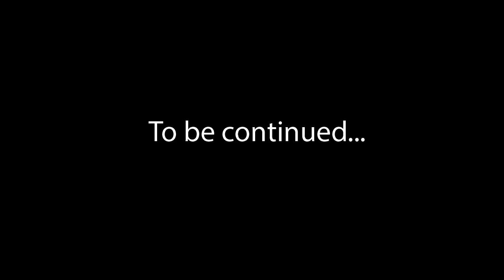OUR DARKEST HOUR! | Soapie Plays: Untouched Steam Games - Ultimate General: Gettysburg (2/2)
Confederate reinforcements have come, our positions are overwhelmed. Things don't look so good for the Union...

Welcome to the series where I play all the untouched games in my Steam library! Most of these games are pretty old, but maybe we'll find something interesting. Hope you like it!